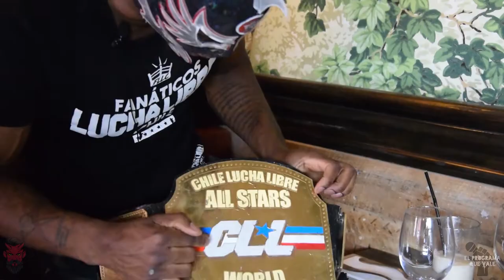Entrevistas que Valen: "The Aerial Artist" Zenshi (Subtitulada al español)